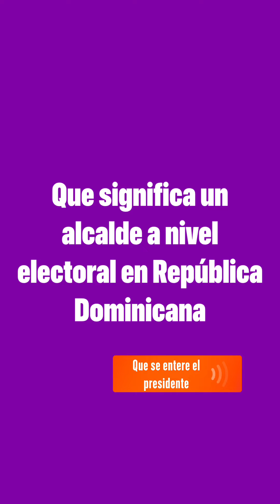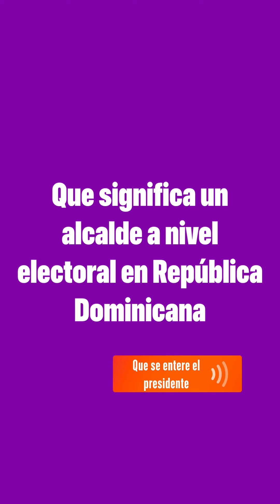Qué pasa con los alcaldes en República Dominicana